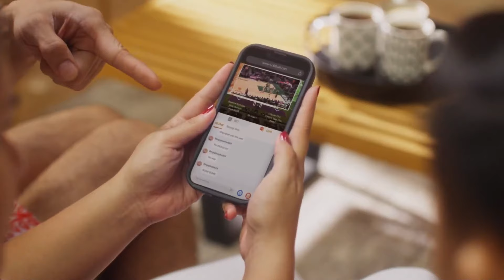ArenaPlus TRAFFIC UPDATE | MARCH 21, 2024